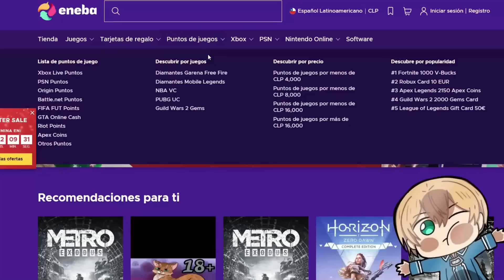el Ojisan se reencuentra con Mabel (y es demasiado tierna)🔥 Isekai Oji-san Momentos Divertidos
🔥DIOS MIO COMO ADORO CADA ESCENA EN LA QUE SALE ESTA CHICA POR DIOS🔥

Name del Anime:
Isekai Oji-san Capitulo 12